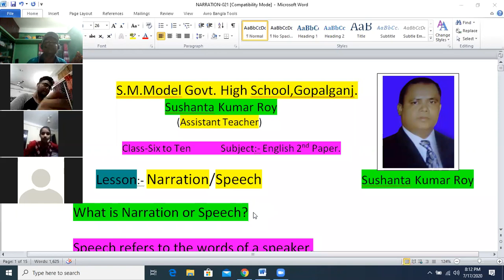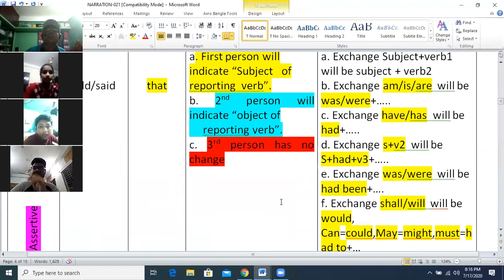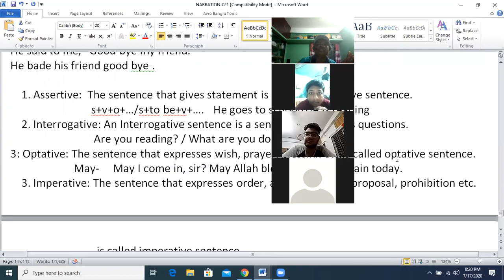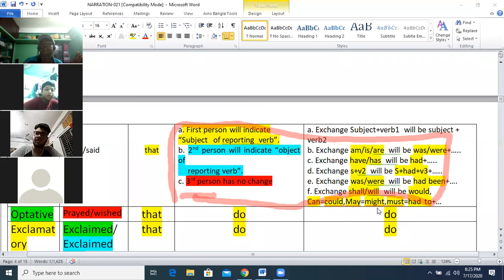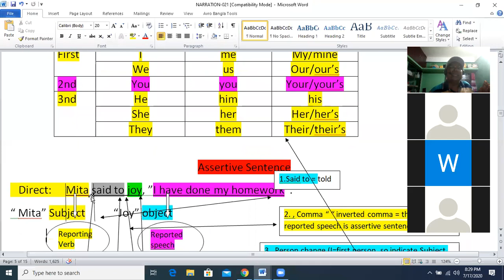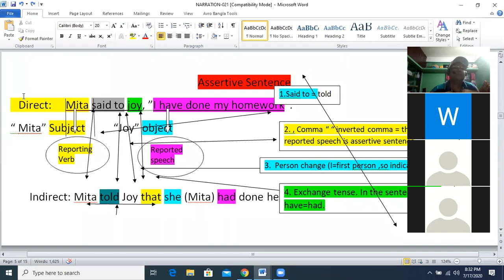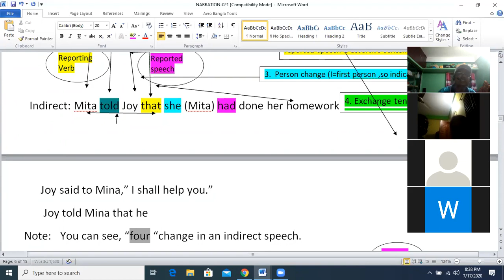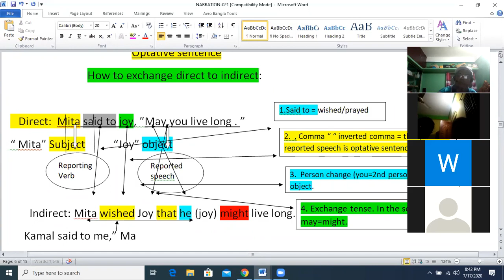Narration or Speech Part -01 Class-Six to Ten.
Provided by Sushanta Kumar Roy (Assistant Teacher)
S.M.Model Govt. High School,Gopalganj.